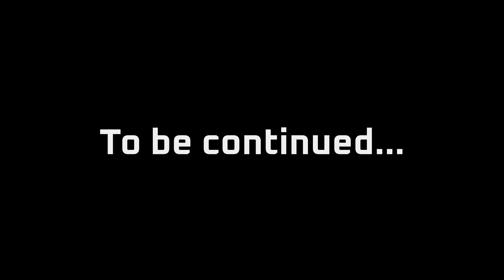HOW IS BIGFOOT THIS TERRIFYING?!?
Today my friend @shikkaridesu and I attempt to capture Bigfoot. Will we be able to accomplish our goal, or will we be beaten to a pulp?!

Come hang out with us live!